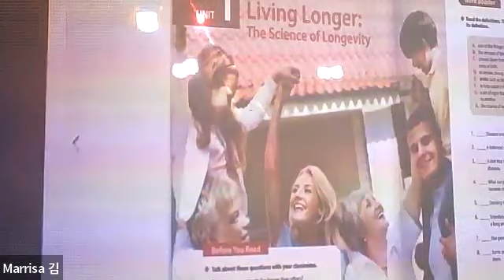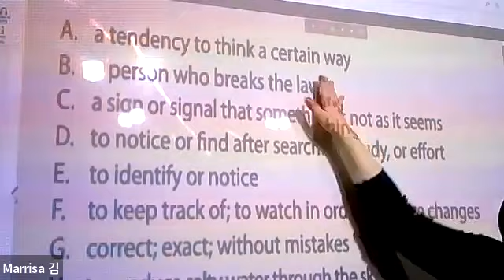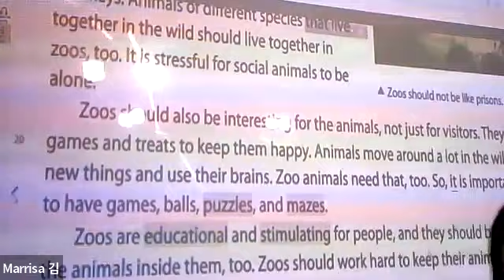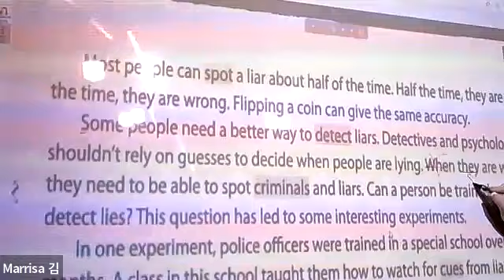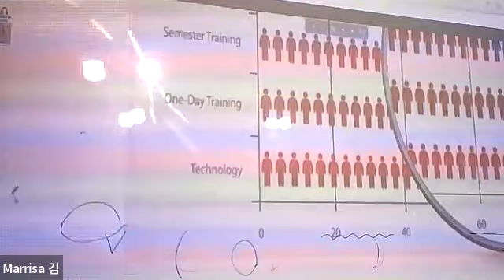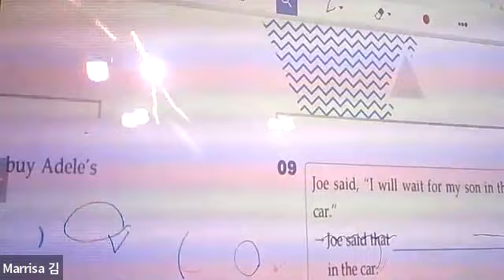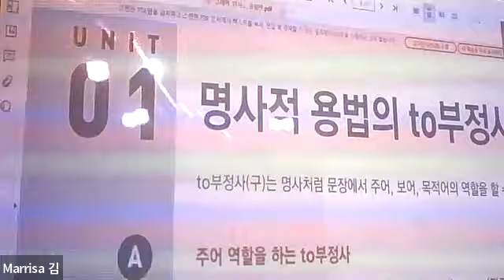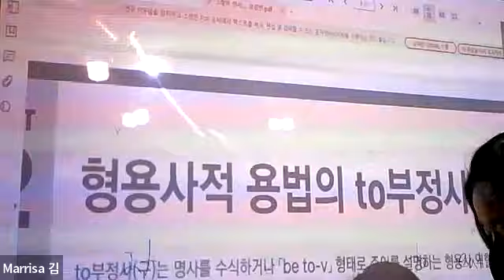1월6일 중1 Duo 수업 영상